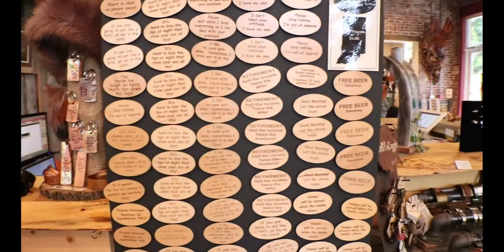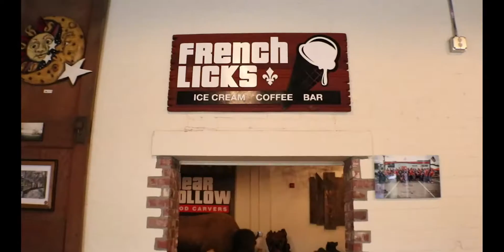Bear Hollow Wood Carvers and French Licks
Come visit Bear Hollow Wood Carvers and French Licks in French Lick, Indiana!